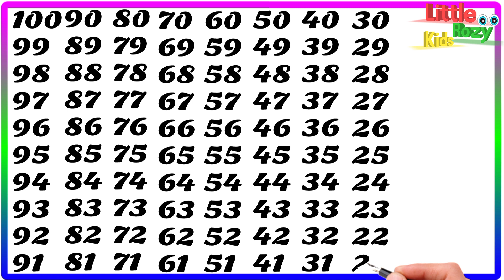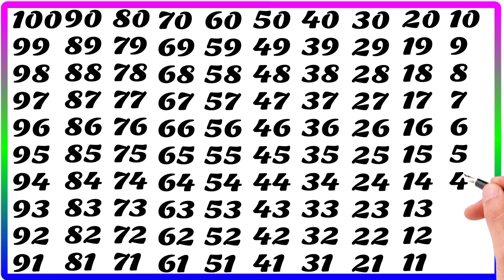उल्टी गिनती 100 से 1 तक हिंदी में, learning reverse count, ulti ginti, Counting down, 100 to 1 ginti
उल्टी गिनती
ulti ginti
गिनती गिनती
100 se 1 tak ginti
back counting
ulti ginti 100 tak
ginti ginti
ginti counting

ulti counting
backward numbers
opposite counting
ulti ginti
उल्टी गिनती
गिनती
100 se 1 tak ulti ginti
ginti
ginti hindi mein
ginti ulti
ulti 123
ulti counting
उल्टा गिनती
1 se lekar 100 tak ulti ginti
100 tak ulti ginti
100 से 1 तक उल्टी गिनती
ulta ginti dijiye
ulti

✍️ उल्टी गिनती सीखें, ✍️ ulti Ginti Padhna Sikhe, ulti ginti⚽, Counting down 🔢, 100 Se 1 tak ginti

✍️Learning Reverse Counting, 🦜Counting down 100 to 1, 🦸‍♀उल्टी गिनती, ulti Ginti Padhna Sikhe, ginti

📖 उल्टी गिनती सीखें, 🦜 Reverse counting, ✍️ulti ginti, Counting down 🔢, 100 Se 1 tak ginti, 100 Se 1